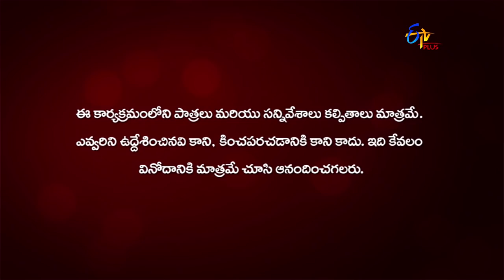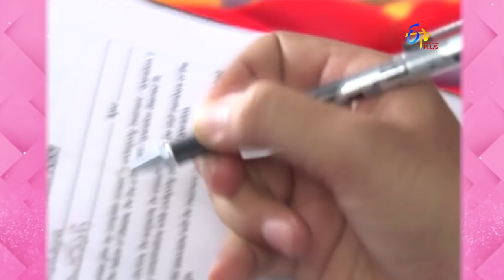Bharyamani | 9th November 2020 | Full Episode 148 | ETV Plus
Anand and Alekhya question the reason for Dhanunjay Rao's silence in Akshaya's matter. Santhosh takes the responsibility of Akshaya and admits her in the hospital.